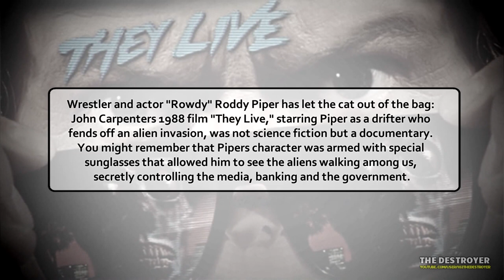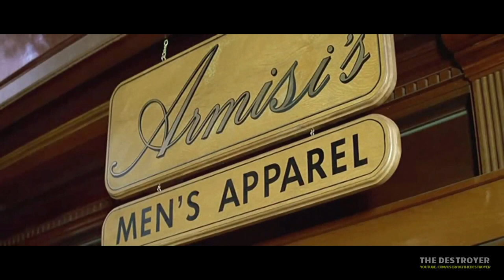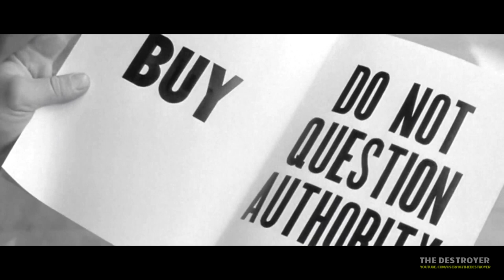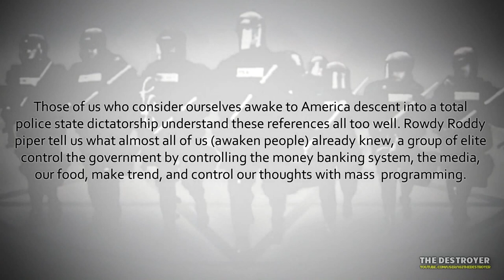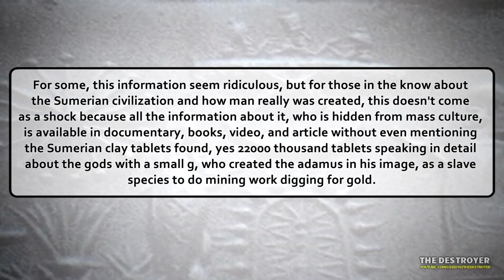Roddy Piper Admit They live is a documentary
Rowdy Roddy Piper Admits "They Live" Was Actually a Documentary.Remember the movie They Live? It's the 1988 John Carpenter film about a group of elite aliens that control human beings on Earth through a TV signal that keeps people subdued with messages to obey government, consume and stay asleep like good little sheeple.

A drifter realizes what's up by looking through the Hoffman sunglasses and seeing the true from of these alien controllers and their brainwashing campaign for what it really is. Tagline: "They live, we sleep."

For 1988, the movie even had flying taser drones. So basically it's a lot like America today.

Wrestler Rowdy Roddy Piper played the drifter in that film, and recently he announced on his Twitter account that They Live actually wasn't a work of fiction, but a documentary...